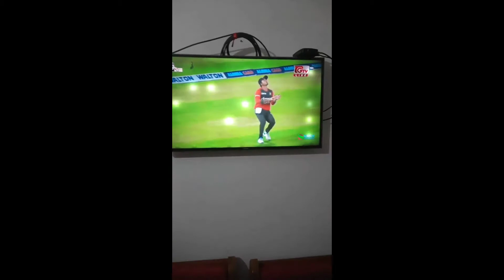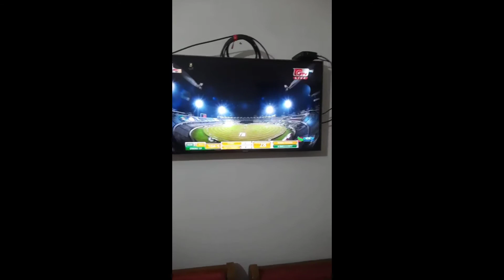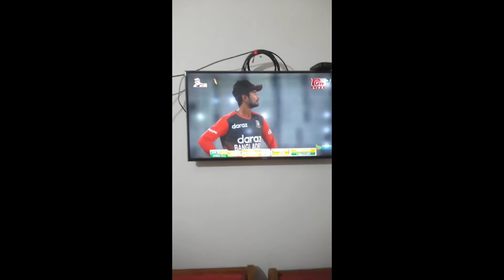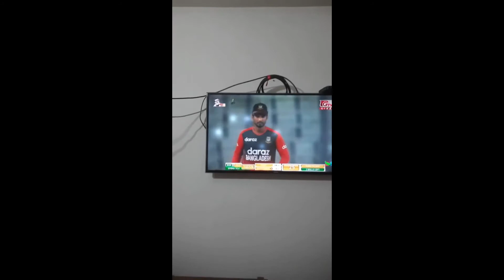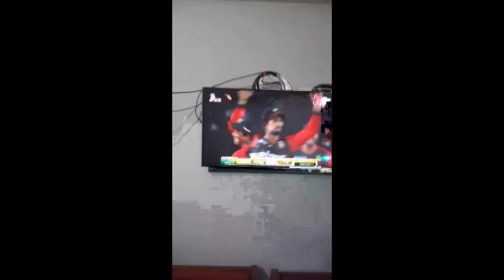Bangladesh vs Australia T20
T20 Bangladesh Australia series